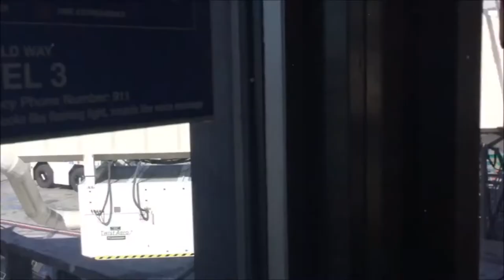Scenic Aviation Film - Commute of the Future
I hope you enjoy this video I put together from some clips Robert shared with me. It's my honor to bring another video forth for you all to watch. The least you can do is tap on that like button. It may not seem like much, but it rocks my world.

Filmed by: Robert S. (CEO of FVA)
Edited by: Daniel S. (YouTube, Slack, and Website Manager for FVA)